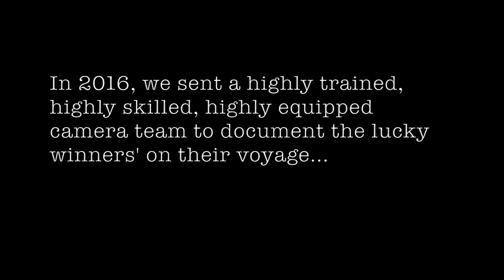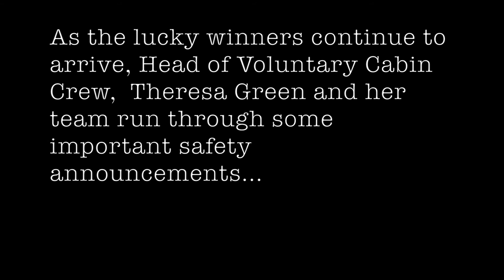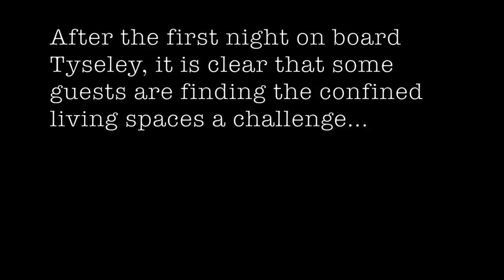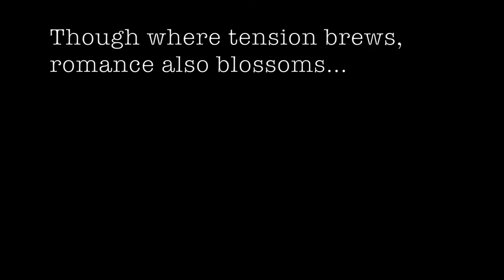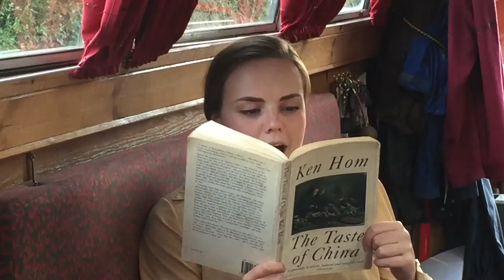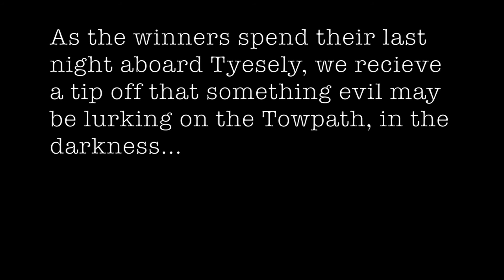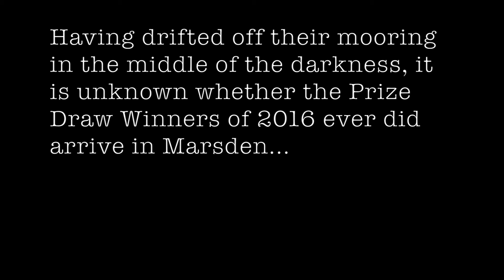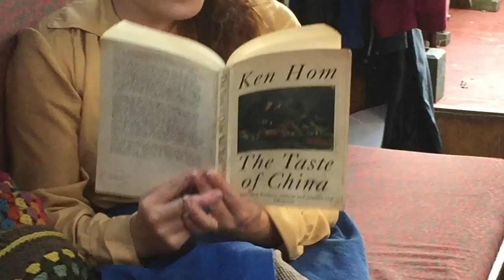Mikron Theatre - Team Film 2016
The wonderful cast made this spoof documentary as a record of the 2016 season for our Friends of Mikron event.

Huge thanks to the whole cast and of course Matt, for his amazing editing.